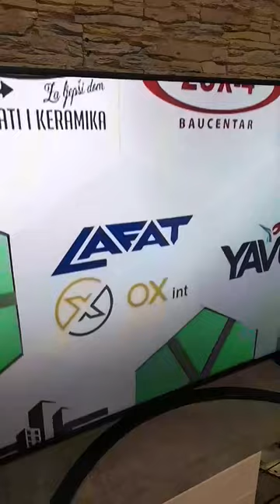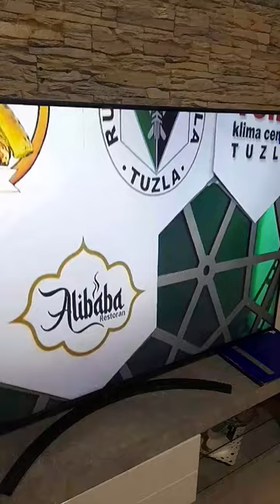VEDIN MUSTAFIC - Aman (nastup na televiziji TK